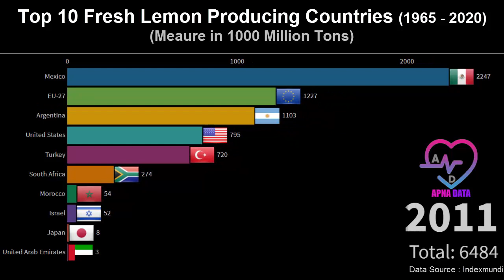Top 10 Fresh Lemon Producing Countries (1965 - 2020)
Hello Guys in This video we will show Top ten Countries data which are the largest producers of Fresh Lemons in the World.This data is from 1965 to 2020. These facts and figures are taken from United States Department of Agriculture.
 Racing Bar Chart, Historical Data, Apna Data,  Statistics, Largest, Ranking, Production, Stats,